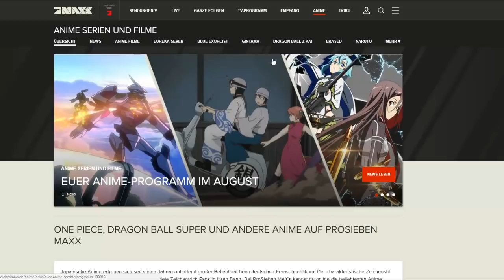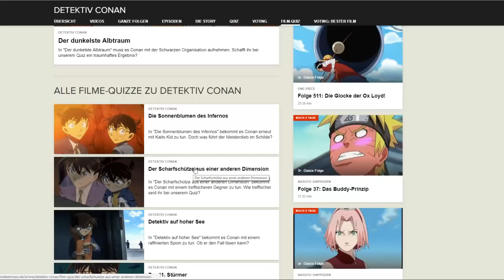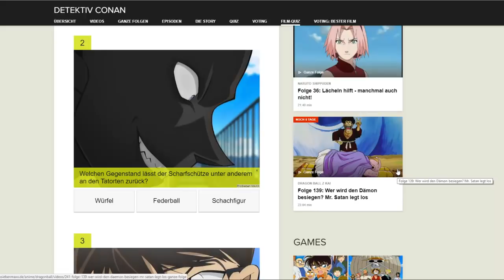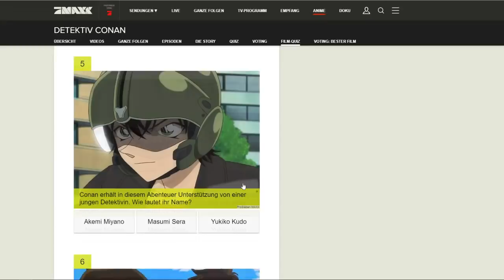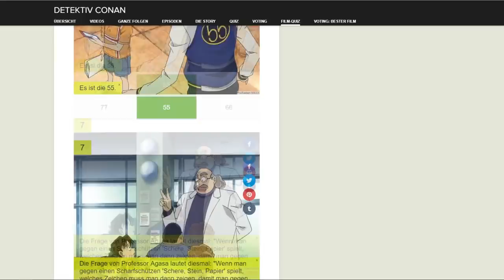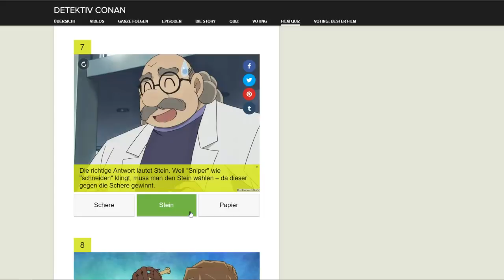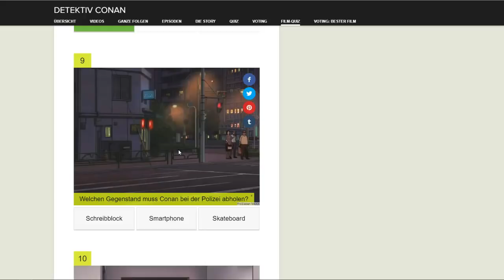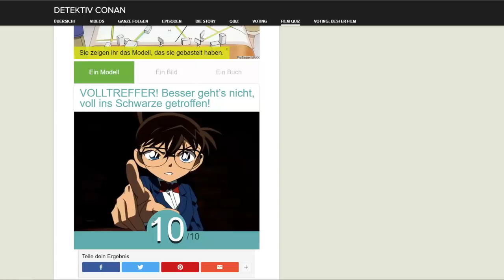DETEKTIV CONAN QUIZ von ProSieben MAXX // Der Scharfschütze aus einer anderen Dimension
▶︎ Band 93
▶︎ ICH BESITZE ÜBER 60 DETEKTIV CONAN BÄNDE
▶︎ LIEBLINGSANIME : DETEKTIV CONAN ; MAGIC KAITO
▶︎  IHR KÖNNT MIR JEDERZEIT FRAGEN AUF FACEBOOK & TWITTER STELLEN

.✧Folgt mir✧.